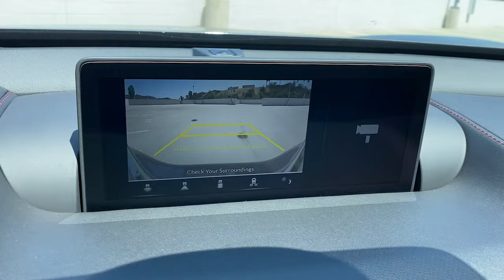2022 Acura TLX Irvine,Mission Viejo,Laguna Niguel,Ladera Ranch,San Clemente QQ04662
Modern Steel Metallic New 2022 Acura TLX available in Mission Viejo, CA at Mission Viejo Acura. Servicing the Irvine,Mission Viejo,Laguna Niguel,Ladera Ranch,San Clemente area.
2022 Acura TLX A-Spec Package - Stock#: QQ04662 - VIN#: 19UUB5F50NA004662

Wheels: 19 x 8.5 Shark Gray Interwoven,Heated & Ventilated Front Sport Seats,Prem Perf Milano & Ultrasuede Trimmed Interior,Radio: ELS Studio 3D Premium Audio System,Acura Navigation System w/3D View,4-Wheel Disc Brakes,Air Conditioning,Electronic Stability Control,Front Bucket Seats,Spoiler,Tachometer,ABS brakes,Alloy wheels,Anti-whiplash front head restraints,Automatic temperature control,Brake assist,Bumpers: body-color,Delay-off headlights,Driver door bin,Driver vanity mirror,Dual front impact airbags,Dual front side impact airbags,Four wheel independent suspension,Front anti-roll bar,Front dual zone A/C,Front fog lights,Front reading lights,Garage door transmitter: HomeLink,HVAC memory,Heated door mirrors,Heated front seats,Illuminated entry,Knee airbag,Leather steering wheel,Low tire pressure warning,Memory seat,Occupant sensing airbag,Outside temperature display,Overhead airbag,Panic alarm,Passenger door bin,Passenger vanity mirror,Power door mirrors,Power driver seat,Power moonroof,Power passenger seat,Power steering,Power windows,Radio data system,Rear anti-roll bar,Rear reading lights,Rear seat center armrest,Rear window defroster,Remote keyless entry,Security system,Speed control,Speed-sensing steering,Split folding rear seat,Sport steering wheel,Steering wheel mounted audio controls,Telescoping steering wheel,Tilt steering wheel,Traction control,Trip computer,Turn signal indicator mirrors,Variably intermittent wipers,Ventilated front seats,Front beverage holders,Auto-dimming Rear-View mirror,17 Speakers,Speed-Sensitive Wipers,Compass,Front Center Armrest w/Storage,AM/FM radio: SiriusXM,Premium audio system: Acura/ELS Surround,Exterior Parking Camera Rear,Auto High-beam Headlights,Lane departure: Lane Keeping Assist System (LKAS) active,Emergency communication system: AcuraLink,Navigation system: Acura Navigation System with 3D View,Apple CarPlay/Android Auto